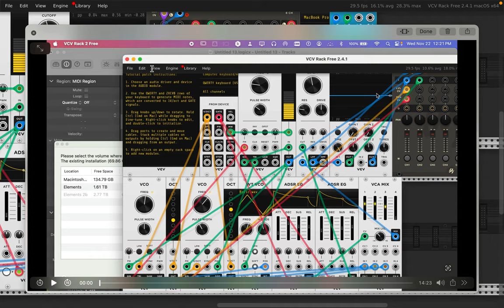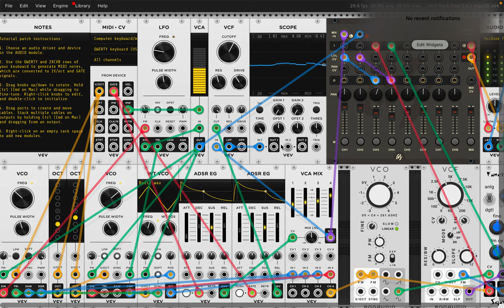[EPILEPSY WARNING] Screen Recording 2023 11 22 at 12 36 36 PM part 2 going back 🔙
I am so interested in applying an analytic structure to esoteric knowledge... My experience is one of mom reading my tarot at 11 years old .. and then she died. while I was 11... as I grew up I learned to read cards and made money that way but my values were about helping and not focused on money... I had known the ideas of esoteric and learned that directly from my mom and other places.

at 15-17 years old I read the existentialism and nihilism of camus and sartre ... My conception of my new art is within the 911 idea or terrorism caused deaths creating a birth of new heartfelt love of the soul grouping from which I had developed a new kind of idea form in my writing and created my own not only language but developed symbols to describe these new ideas... I created a key book to the language and it was never finished and I lost interest.. this developed into a S.A.I.D.(symbolic artificial Intelligent design) concept ,, for continuing the idea forms in my new language ... this and these ideas of new idea forms structured by symbols and ideas not yet real.  has taken a turn in my world to be a structured sound/visual based out of my video art works...  deep inside the Golden Dawn learnings is a new alphabet type that is working for angels and divine rendering.. in knowledge .. The matrix or grid of letters say 7 by 7 letters being just one angelic letter, it is more detailed these angelic letters but this idea I have taken one step further to be not just a glyph of symbol being representative of a new idea.  but the image on say a video which later evolved into the set of images together in a video.. with sounds as well . These individual videos are now just a single letter for writing a new idea.,, I really like your secular knowledge and ... logical new changes that can occur from applied spiritual esoteric virtues in society... this is such a change across the whole of everything and it that is what is coming or if that is what you want ... it would then become real ,,, I can tell you are seeing these changes in information that would cause this .. “Live a good life. If there are gods and they are just, then they will not care how devout you have been, but will welcome you based on the virtues you have lived by. If there are gods, but unjust, then you should not want to worship them. If there are no gods, then you will be gone, but will have lived a noble life that will live on in the memories of your loved ones.”― Marcus Aurelius There was a period for me of working the spiritual principles into my personal virtues .. a dilemma that occured for me was the forgiving of the human race as was done, into a kind of virtue I found that a person of virtues does not forgive the people who hurt them in their life. change is always good IMO. thanks for being on camera ...